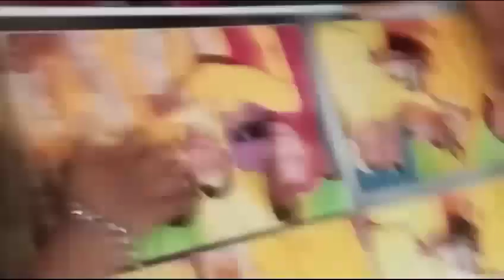Hamne sadi ki photo kesit Delhi📺🎥😊